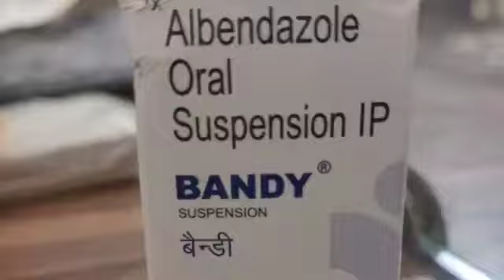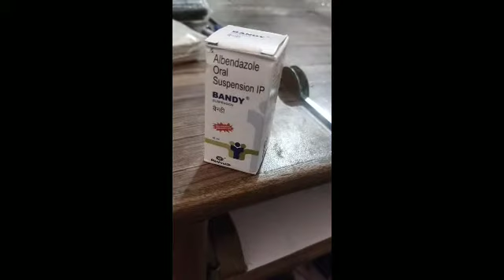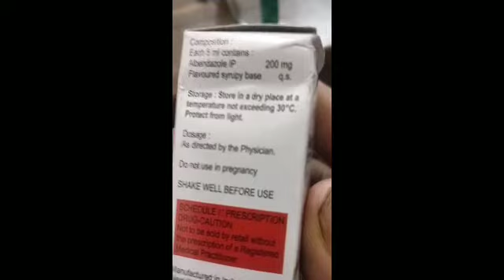Bandy Syrup (Suspension) ka Use jane.